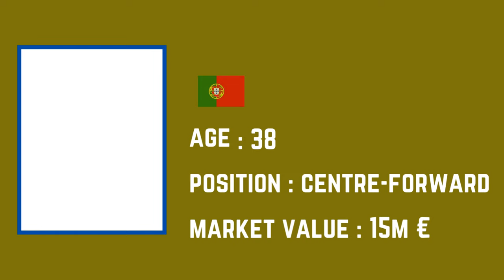AL-NASSR FC Squad Update 2023/24 Ft. Sadio Mané, Seko Fofana, Brozovic, Alex Telles | FootWorld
also watch